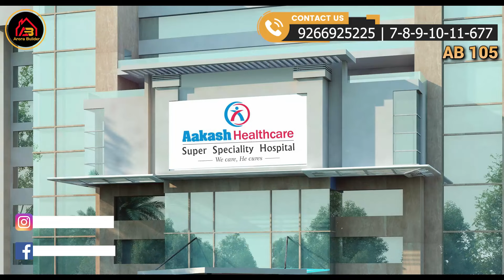Best 2 BHK flat in delhi Under 19.5 Lacs | Flat Near Me | Flat in Uttam Nagar| 2 Bhk Flat Near Metro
✅About Us:-
✅Good News : We are Reaching to Pan Delhi
✅ Why Choose Us :- We are Developer and Constructor No Brokergae
✅ We Deliver Promise
✅ Experience Of Building Since 1985

Arora builders and construction
Office Address-Shop No-2, Pillar No.682,
Main Najafgarh Road Near Uttam Nagar West Metro Station.
Visit Timings-11:00am to 07:00pm.